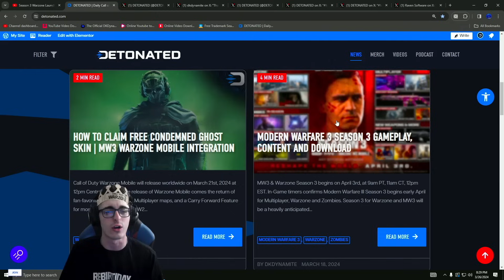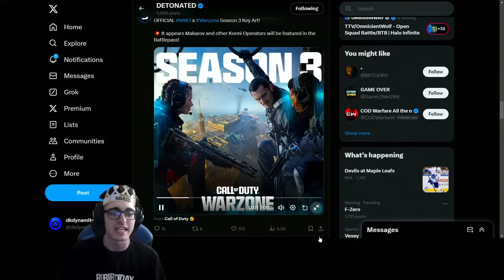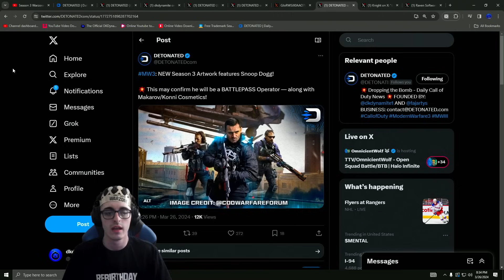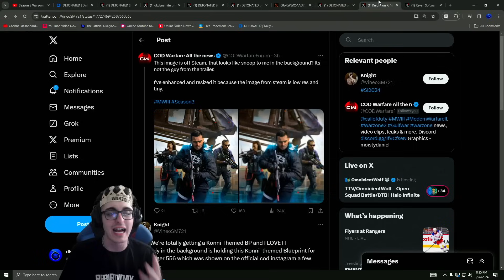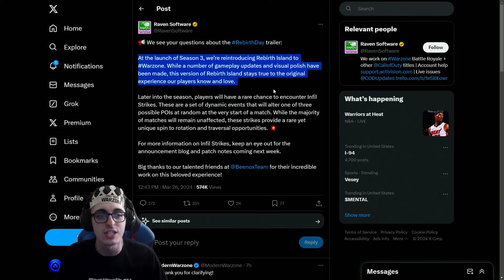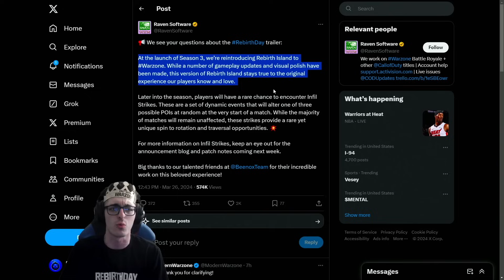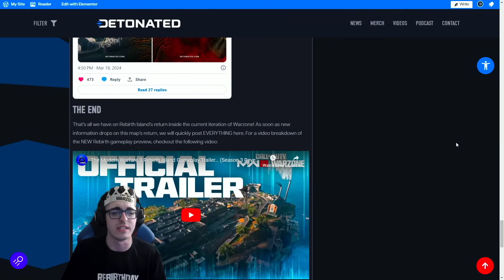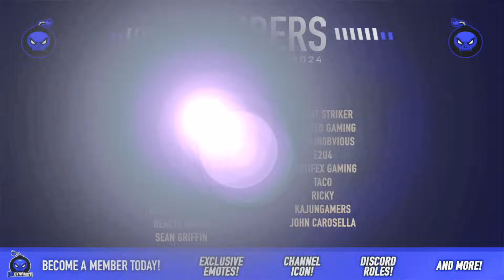*EARLY* Modern Warfare 3 Season 3 Battlepass Preview Found… (Snoop Dogg, Makarov & Blueprints)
Check Out My Recent Video! [ Unlock Animated “WRIGGLER” Camo FAST/EASY… (Vortex: Decay's Realm Event) - Modern Warfare 3 ]

Timestamps
0:00 - Introduction
0:52 - Official Rebirth Day Party!
1:29 - MW3 Season 3 Keyart Reveal
2:39 - NEW Season 3 Battlepass Preview
3:56 - FIRST LOOK: Battlepass Blueprint
4:45 - What You MISSED in The Trailer!
7:34 - Raven RESPONDS to Rebirth Backlash
8:59 - My Thoughts on Warzone Communication
10:07 - Closing Statements

                                           💣 ~dkdynamite~ 💣